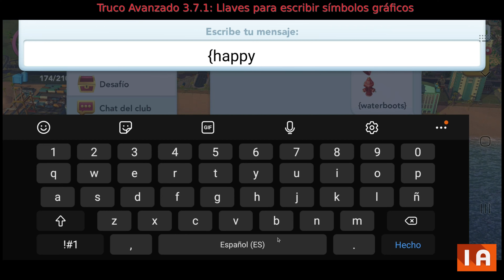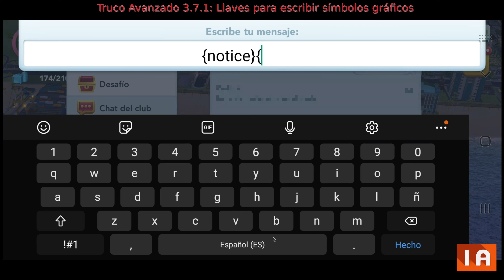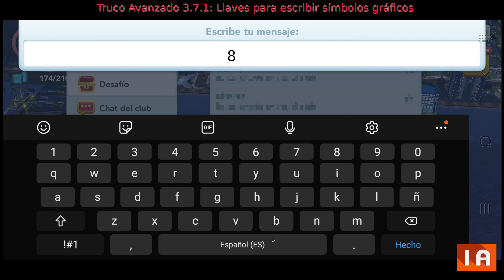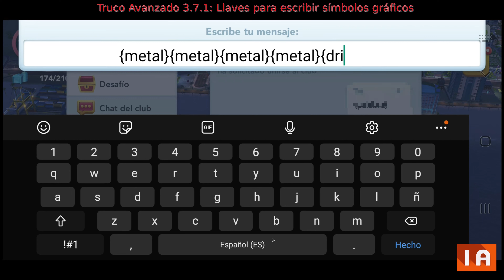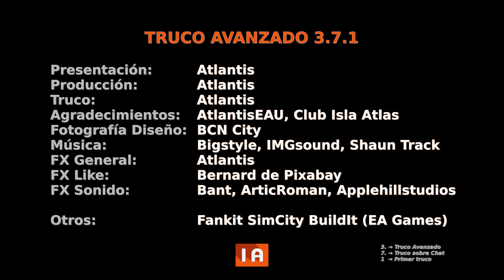Truco 3.7.1: Llaves para escribir símbolos gráficos en el chat de SimCity BuildIt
Truco SCBI 3.7.1: Llaves para escribir símbolos gráficos en el chat de SimCity BuildIt, con el abanico de posibilidades que ello conlleva.

📸 Fotografía: BCN City

Agradecimientos:
- Participantes del Club Isla Atlas

Créditos y agradecimientos externos:
- Efectos especiales y sonidos: Bernard de Pixabay, Bant, ArticRoman, Applehillstudios

Agradecimiento especial:
- Fankit SimCity BuildIt (EA Games)